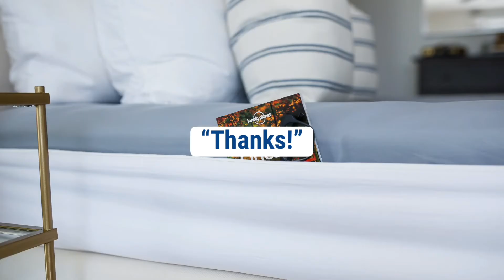No more zippers, straps, or clips on your mattress! Take it from Vicki, our product is better!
Are you tired of your sheets sliding off of your bed? Do you hate changing your sheets? Are you tired of struggling with your bed sheets in general? NO MORE. The Better Bedder® is for you!

The Better Bedder® sheet fastener, a new invention, is a giant headband that holds your fitted sheets and flat sheets in place. You put it on your bed one time, then consider it a part of your mattress. You use your own sheets, too! Whatever sheets you'd like.

No zippers, straps, or clips. Your sheets never come untucked. And don’t worry if you have fitted sheets or flat sheets that are too big or too short and don’t fit. All you do now is tuck your sheets into the Better Bedder® and in a few seconds, your bed is made! And don’t forget, you never have to lift that heavy mattress anymore. It’s that easy!